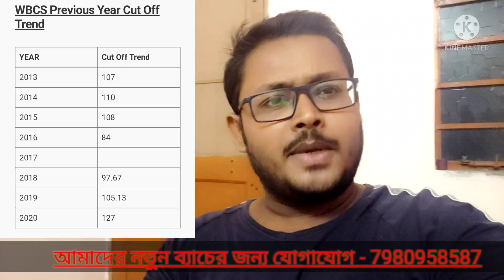WBCS 2021, preliminary analysis, cut off and everything by sumit sir, SmileStudy